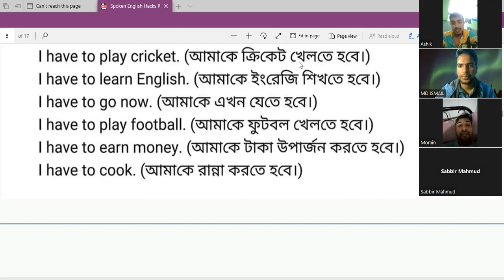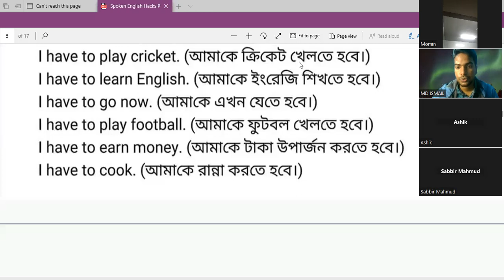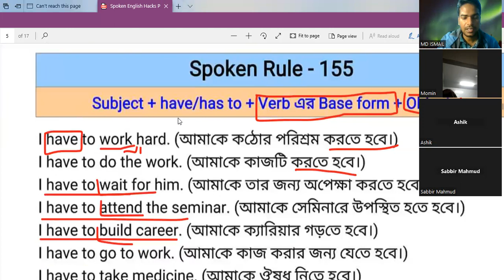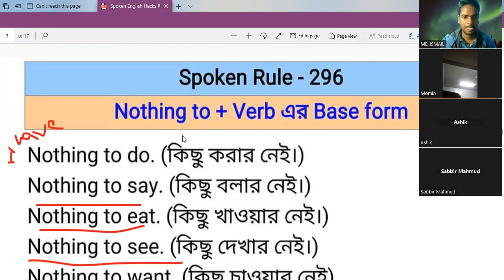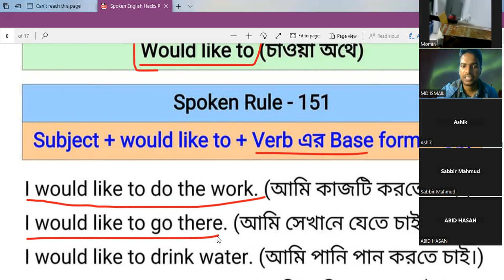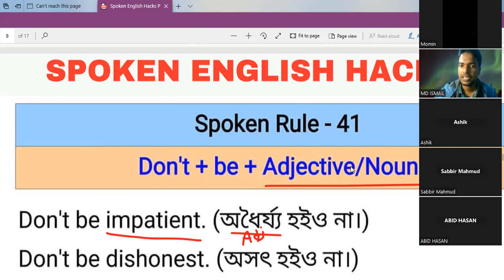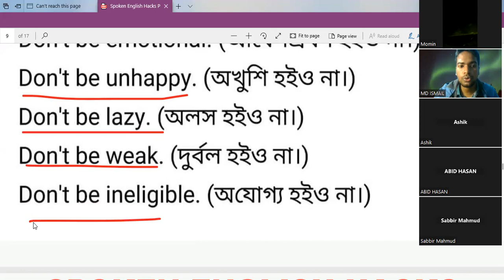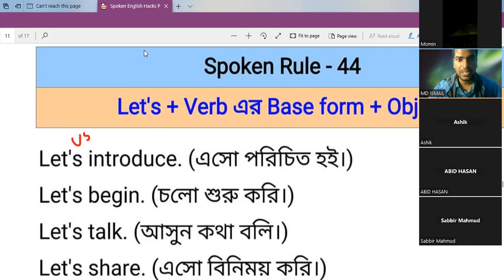Spoken English Free Class-5 | Spoken English Free Course | Spoken English Hacks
This free online English speaking course is designed to enhance your communication skills! In this free Spoken English course section, we cover essential topics such as Introduction to Communication Skills, Professional Communication, and mastering Professional Jargons. Learn the Rules of Verbal Communication, tackle Similar sounding words, and gain insights into the correct usage of "Also," "As well," and "Too." Expand your language proficiency
spoken english full course bangla
spoken english practice
spoken class
spoken english
spoken english class 1 10 minute school
 with English Vocabulary, perfect your English Pronunciation, and acquire English Vocabulary tailored for Competitive Exams